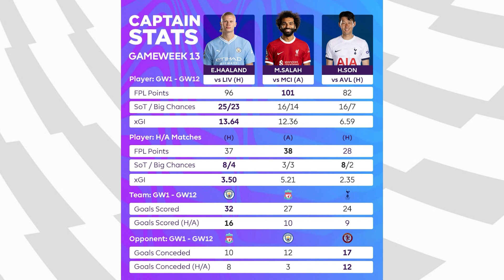FPL Gameweek 14 Preview: All You Need To Know | Team by Team Predicted Lineups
Hello FPL Managers!

In this video we will provide you with everything you need to know to make the right decisions ahead of Gameweek 13 deadline!

Cleansheet ODDS

Chances of scoring 2+ goals

Players nearing a one-match ban :
Top Transfers In/Out
TOP 10 Stats [Players] (Last 4 GWs )

Player vs Team stats

Top 3 Differentials

Captain Picks
Team by Team Predicted Lineups